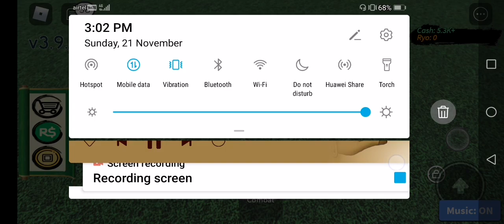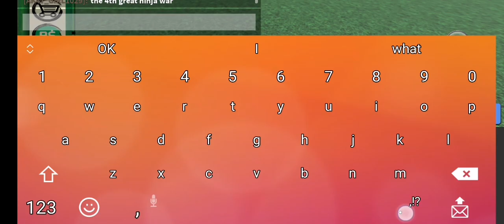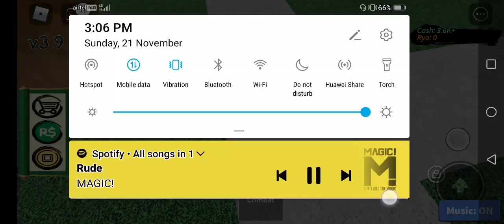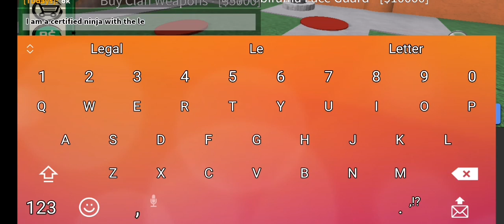Ninja tycoon in roblox gameplay. And yes that's my avatar, this game is cool! Naruto fans😘